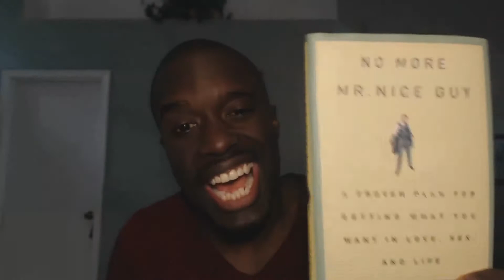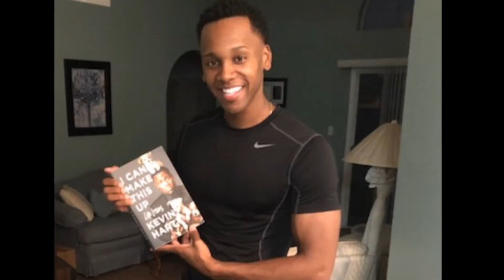Book Worm: No More Mr. Nice Guy Book Review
Just rapped up my latest read and BOYYYY do we have some things to discuss! Dr Robert Glovers book definitely have some strong stances and is sure to make a number of people feel a certain type of way if they are not ready for this kind of material. So check out the review as we dive into some of his polarizing concepts, and wild advice.